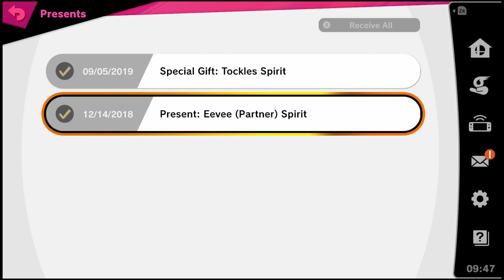Byleth's Classic Mode & DLC Spirits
I apologize for the audio in this video. For some reason I had the gain on my Audio WAY too high. Not sure when or why I did that. The next video shouldn't be like that. Hopefully.